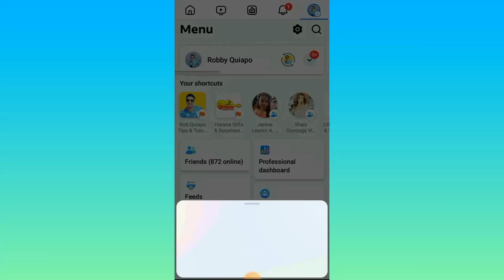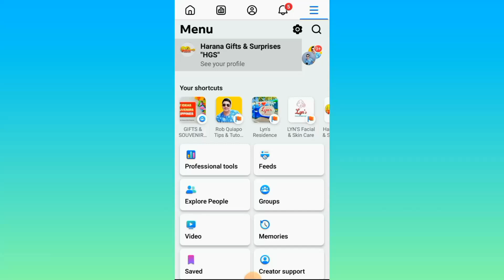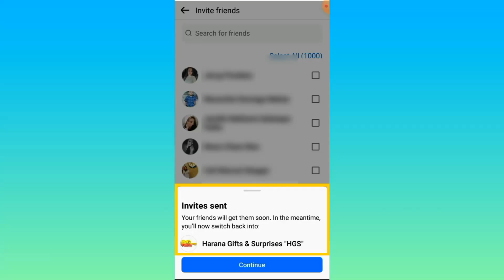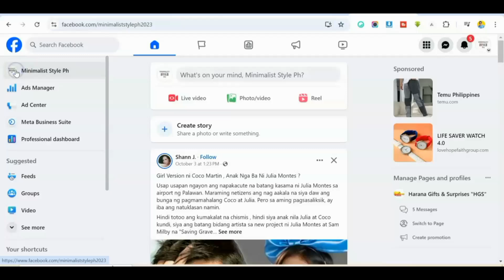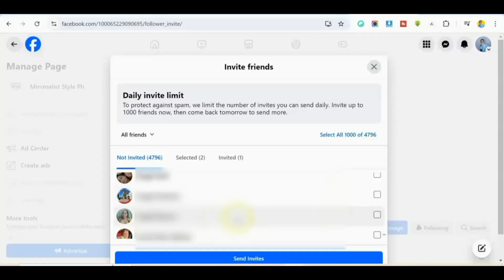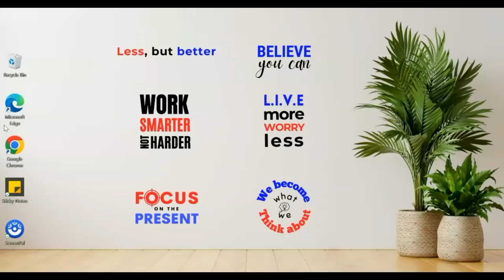How To INVITE FRIENDS To Like Page On Facebook on Mobile & PC / Tagalog Tutorial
Step-by-step tutorial on HOW TO INVITE FRIENDS TO LIKE YOUR FACEBOOK PAGE (2 in 1 Tutorial). First, I’ll show you how to do it on Mobile, then on PC.